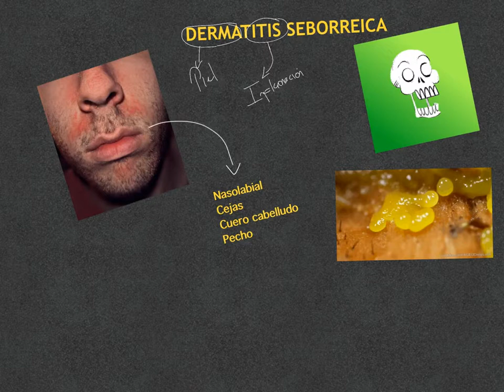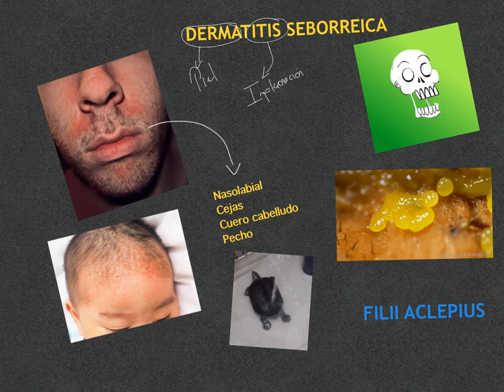Dermatitis seboirreica: Dermatología.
Qué es la dermatitis seborreíca?
Qué es la dermatitis.

Cómo setrata la dermatiti seborreica?

AVISO: La descripción de este video contiene enlaces de programas afiliados, lo que significa que si haces click en algunos de los productos, recibiré una pequeña comisión (sin costo extra para usted). Esto apoya al canal en la creación de más videos con mejor calidad y con mayor frecuencia. Gracias!